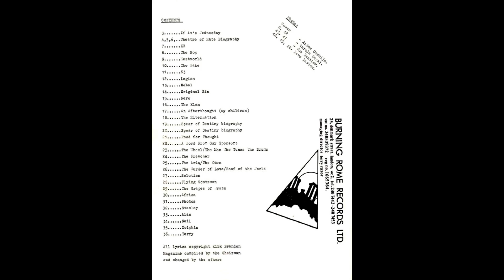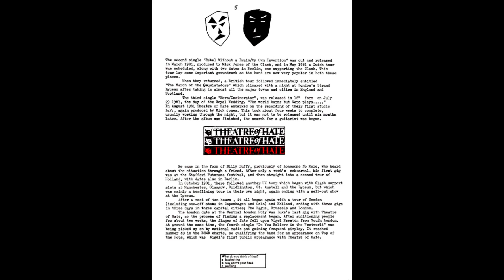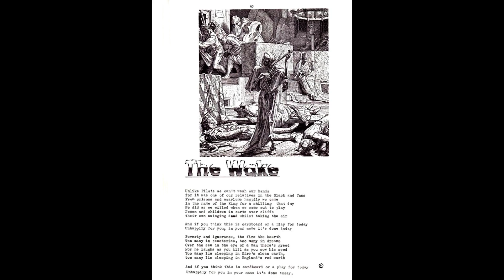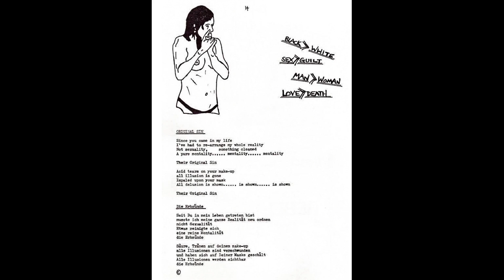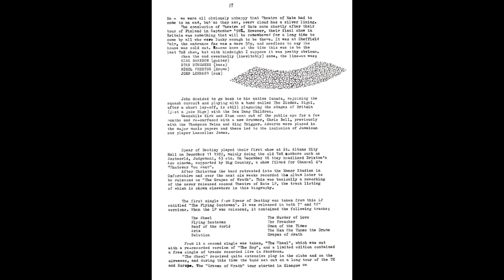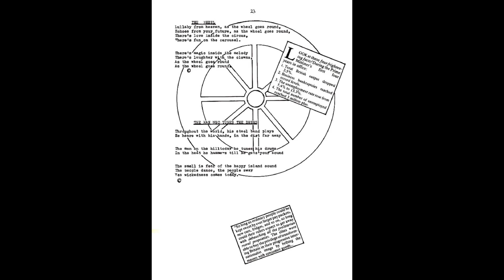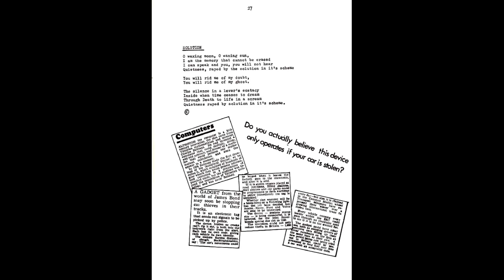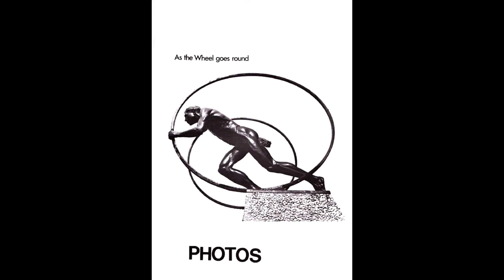Spear of Destiny - Boxing Clever Fanzine - Issue 1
Includes excerpts from Spear of Destiny - Live, The Garage, London, UK, 24th April 2002.

Thanks to The Wake for scanning the original Fanzine.

Converted audio into WAV file via Audacity version 3.1.3.